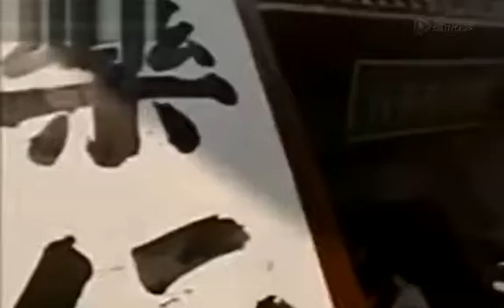《儿女英雄传》11（元彪、贾静雯主演）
剧情简介：民国初年，天津静海县武术世家“华全艺”传人华五岳有一子名华震洋,年轻气盛的华震洋，独闯天津，凭一身功夫，结识了车夫晋松、李大牛，更被爱国志士祈学礼看重。华震洋在天津看到美、俄、日、英等列强耀武扬威，欲借打擂台欺压中国人，非常气愤，在擂台上打败大力士，名声大噪。